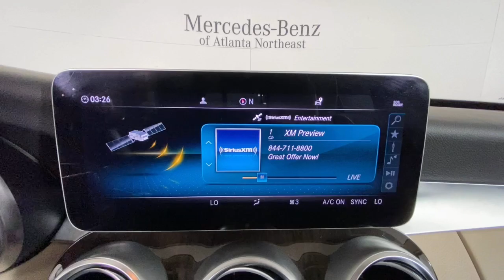2019 Mercedes-Benz C-Class Duluth, Lawrenceville, Cumming, Johns Creek, Atlanta, GA 23118DP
Lunar Blue Metallic Used 2019 Mercedes-Benz C-Class C 300 available in Duluth, Georgia at  Atlanta Classic Cars. Servicing the Lawrenceville, Cumming, Johns Creek, Atlanta, GA area.

Recent Arrival! Certified. Clean CARFAX.brbr2019 Lunar Blue Metallic Mercedes-Benz C-Class C 300 23/34 City/Highway MPG 9-Speed Automatic 10.25 Center Display 4-Wheel Disc Brakes ABS brakes Apple CarPlay/Android Auto Auto tilt-away steering wheel Auto-dimming Rear-View mirror Blind Spot Assist Brake assist Delay-off headlights Electronic Stability Control Electronic Trunk Closer Four wheel independent suspension Fully automatic headlights Garage door transmitter: Homelink Genuine wood console insert Genuine wood dashboard insert Genuine wood door panel insert HANDS-FREE ACCESS HANDS-FREE Comfort Package Illuminated entry KEYLESS GO Panic alarm Premium Package Rear fog lights Remote keyless entry Security system SiriusXM Satellite Radio Speed control Speed-sensing steering Steering wheel memory Steering wheel mounted audio controls Traction control.brbrMercedes-Benz Certified Pre-Owned Details:brbr  * Roadside Assistancebr  * Includes Trip Interruption Reimbursement and 7 days/500 miles Exchange Privilegebr  * Limited Warranty: 12 Month/Unlimited Mile beginning after new car warranty expires or from certified purchase datebr  * Vehicle Historybr  * Transferable Warrantybr  * 165+ Point Inspectionbr  * Warranty Deductible: $0brbrAwards:br  * JD Power Automotive Performance Execution and Layout (APEAL) Study